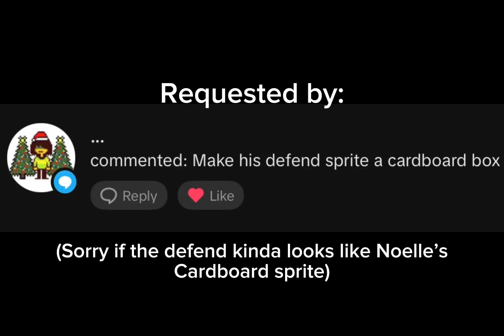Box // If Archer was in DeltaRune sprite - dark world